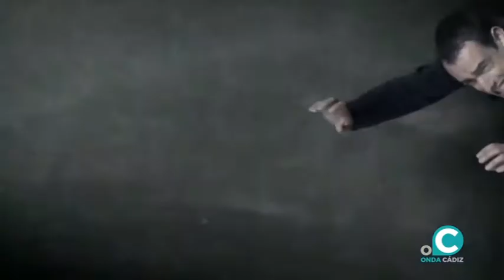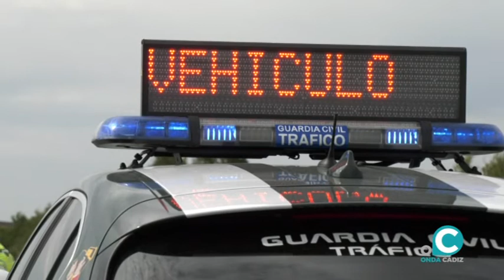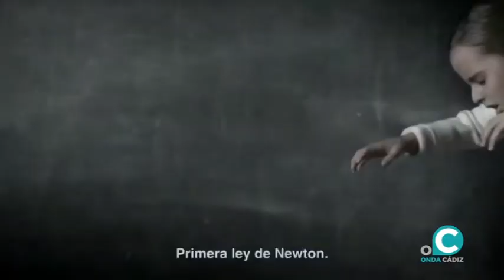VTR DGT CINTURON